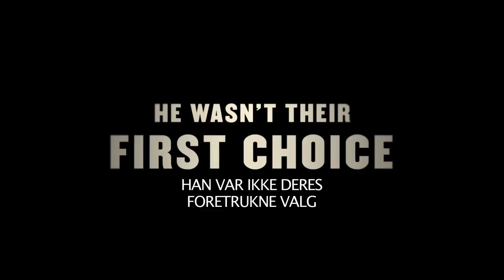Darkest Hour - Dansk trailer 1 (Universal Pictures) HD – I biografen 25. januar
I biografen 25. januar
Følg os på Facebook.com/uipdk

Genre:                       WW11 Drama
Cast:                           Gary Oldman, Kristen Scott Thomas, Lily James, Stephen Dillane, Ronald Pickup og Ben Mendelsohn
Directed by:                       Joe Wright (“Atonement,” “Hanna,” “Pride & Prejudice,” “Anna Karenina”)
Written by:  Anthony McCarten (“Teorien om alting”)
Producers:    Tim Bevan, Eric Fellner, Anthony McCarten, Lisa Bruce,
    Douglas Urbanski

Få dage efter at Winston Churchill (Oscar®-nominerede Gary Oldman) er blevet udnævnt som Storbritanniens premierminister, står han over for sit livs mest vanskelige og definerende udfordring: Skal han forhandle en fredsaftale med Nazi-Tyskland, eller stå fast og kæmpe for en nations idealer, selvstændighed og frihed. Nazisternes ustoppelige krigsmaskine ruller henover Vesteuropa og truslen om invasion er nært forestående. Befolkningen er uforberedt, kongen er skeptisk, og hans eget parti konspirerer imod ham. Churchill står over sin mørkeste time, da han skal samle en nation og forsøge at ændre forløbet af verdenshistorien.